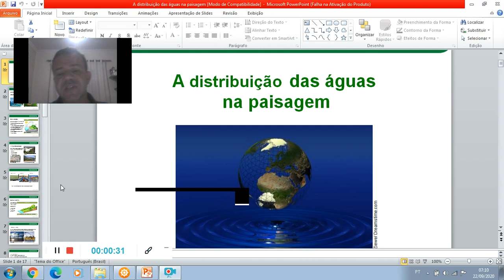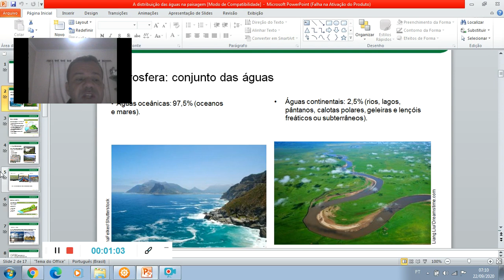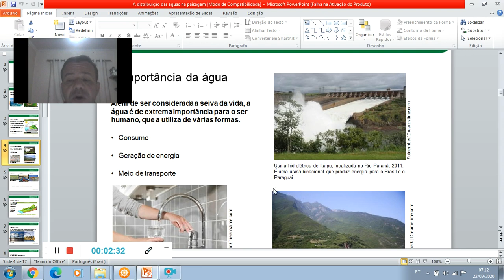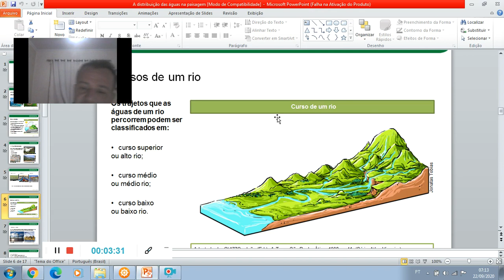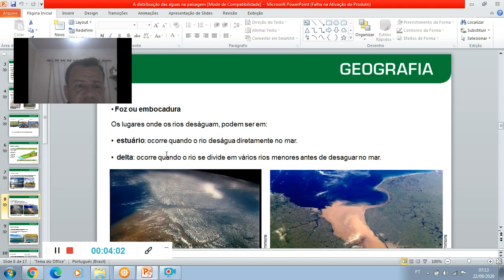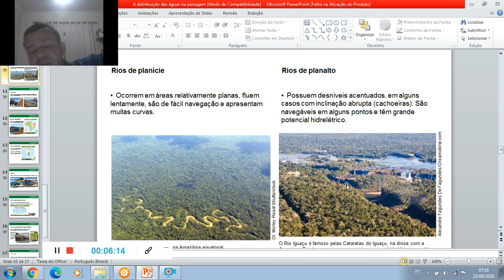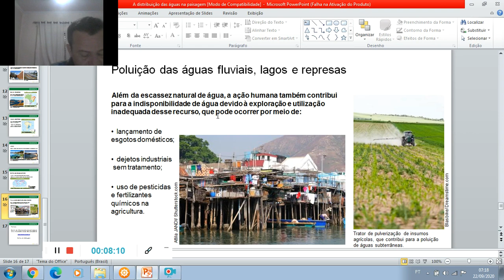AULA 7 6 ANO GEOGRAFIA JUAN